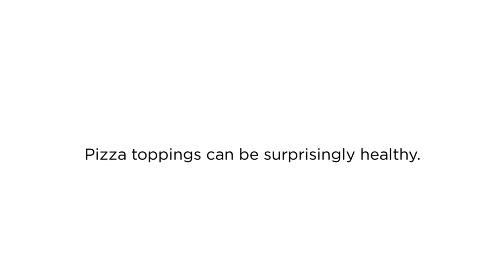Pizza - Reasons Why Pizza Can Actually Be Good for You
Pizza

Pizza is one of the world’s most popular types of food. Its combination of a soft, crunchy crust, melted cheese, and various delectable toppings makes this dish irresistible to even the pickiest of palates. Although pizza is commonly viewed as an unhealthy option, it contains a surprising amount of nutritional benefits.

Are you looking for the best pizza? We have the best for you!

Gourmet Pizza
Garlic Jims Pizza
Garlic Jims